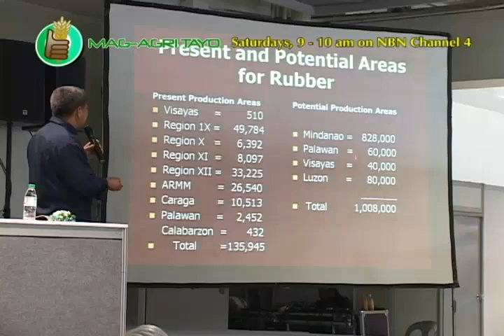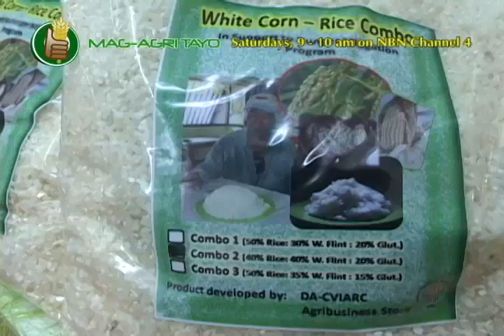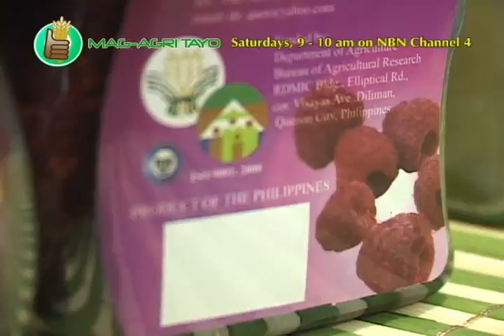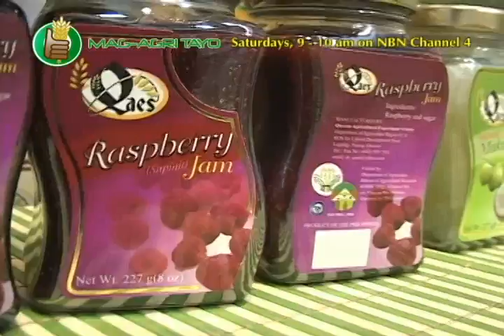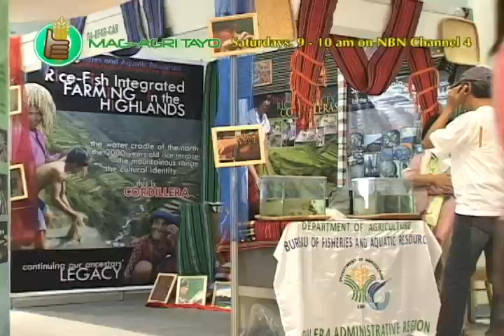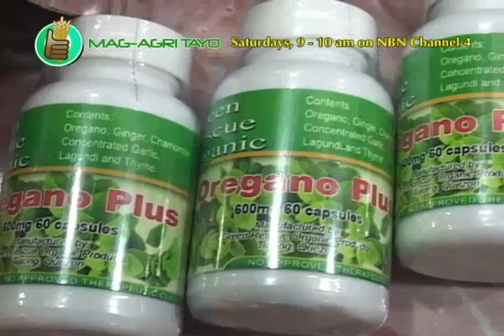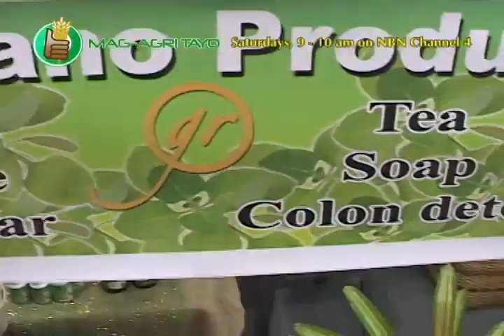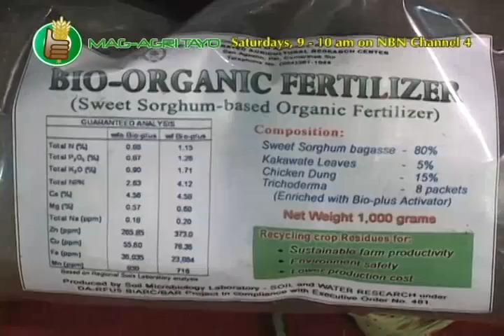6th Agriculture & Fisheries Technology Forum & Product Exhibition